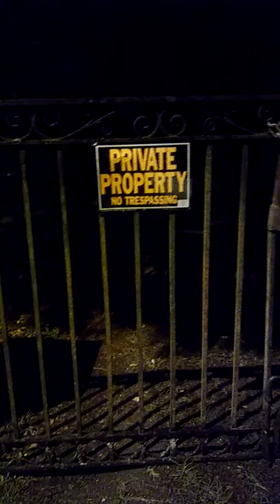Short on Strawberry Chappel